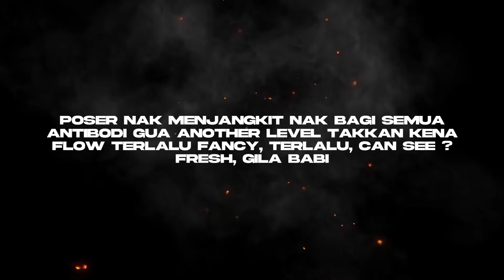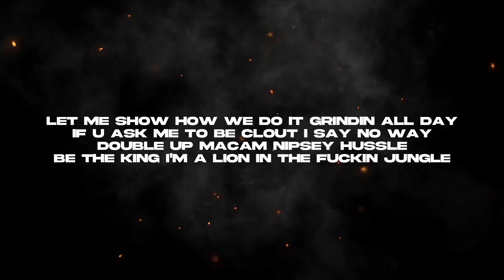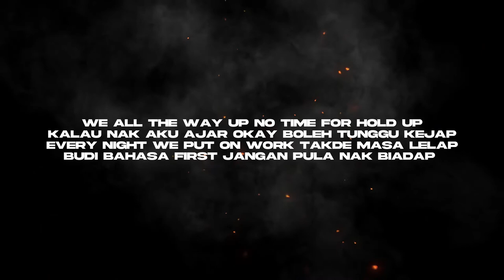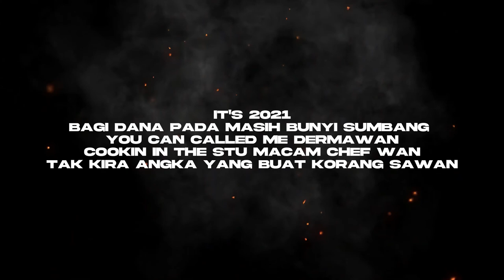Vaccine - Kay, sensetoowavy, GrizzLee, dimple. [Official Lyric Video] (Prod. by GrizzLee)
[EXPLICIT CONTENT]

Written & Performed by : dimple., Kay, sensetoowavy, GrizzLee
Mixed by : sensetoowavy, GrizzLee
Mastered by : GrizzLee
Produced by : GrizzLee

Available soon on all digital platforms.